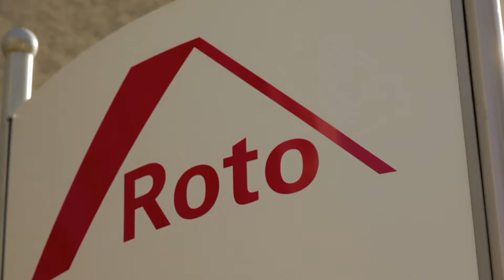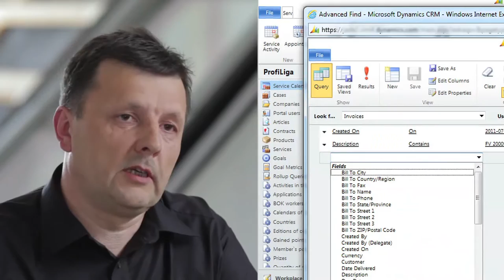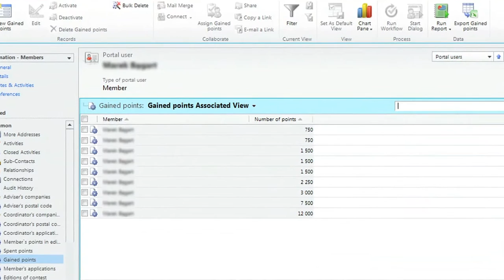Microsoft Dynamics CRM Online w firmie Roto Frank Okna Dachowe Sp. z o.o.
Microsoft Dynamics CRM Online pozwolił firmie Roto na zintegrowanie systemu zbierania danych o klientach oraz przeprowadzanie lepszych i szybszych kampanii w programie lojalnościowym RotoProfiLiga, skierowanym do dystrybutorów ora dekarzy. System usystematyzował działania marketingowe i komunikację z siłami sprzedaży.